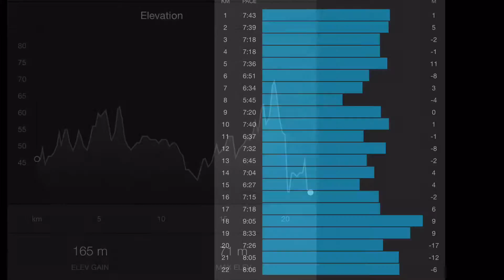NIKE WE RUN KL 21km 2016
The route was interesting as it passes thru all the major landmarks of the city. Highlight was the twin tower. Very impressed with the effort to close major roads at KL. it certainly caused some disturbance to drivers, but i guess just like any other major city running events in the world. such an event. The last few km was undulating ascends, pretty tough towards the end. I overheard last year they had finisher T which this year doesn't, so perhaps thats the only disappointment.